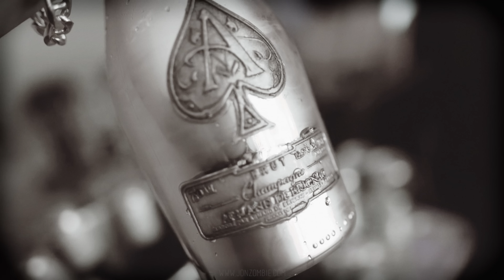STELLAR | NYE 2016 [4K]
SAN FRANCISCO TO LAS VEGAS. ONE WEEKEND. ONE ZOMBIE & HIS CAMERA.

FILMED LIVE AT "LIGHT NIGHTCLUB" at the Mandalay Bay Resort and Casino in Las Vegas. And at the W HOTEL in San Francisco, CA.